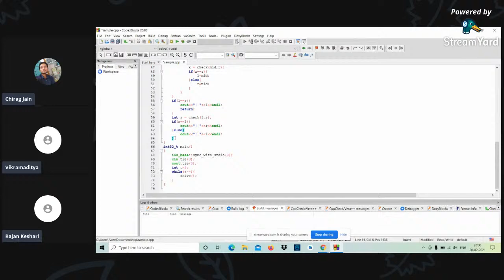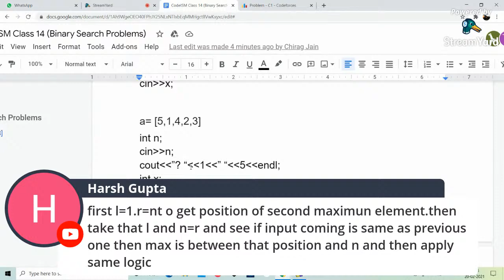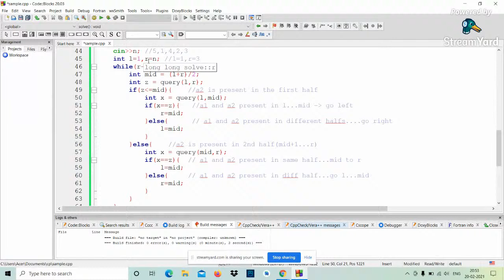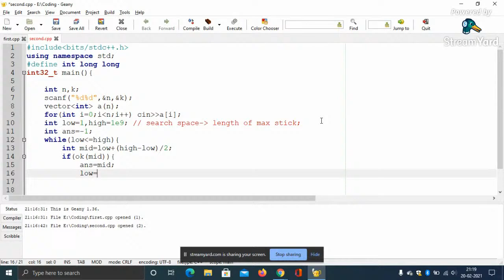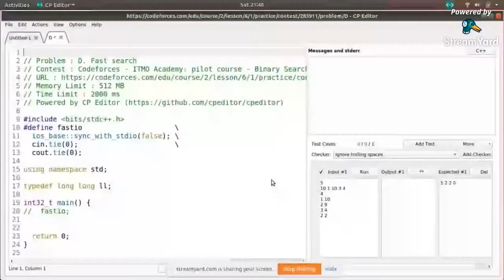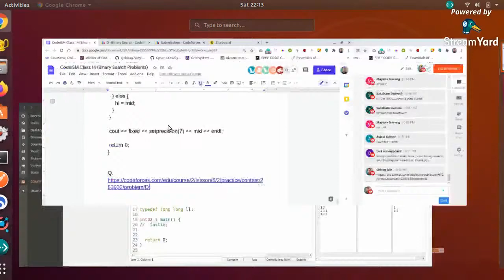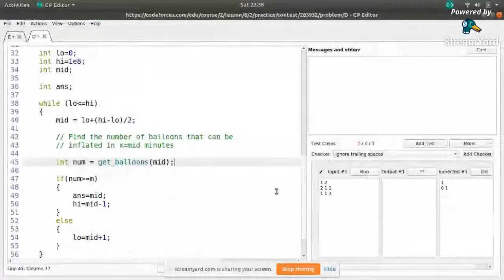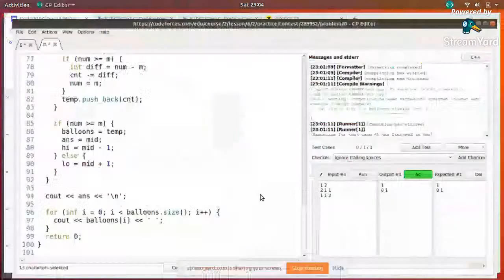Solving Binary Search Problems [ CodeISM 2024 (Class 14) ]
A session on competitive programming, for 1st years IIT(ISM) Dhanbad.
Topic: Solving Binary Search Problems
Session taken by: Chirag Jain and Vikramaditya Singh Kadian

In this video, we will solve some interesting problems on binary search. We would cover almost all variations of binary search including binary search on floating point, binary search on unimodal functions, etc.

You may first like to watch my previous stream on binary search from here (if you are not familiar with binary search) :